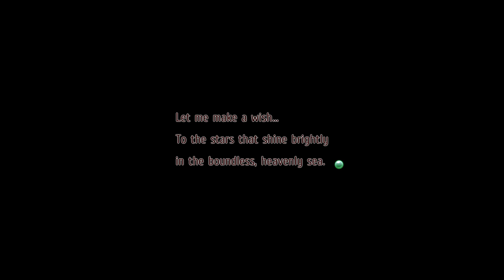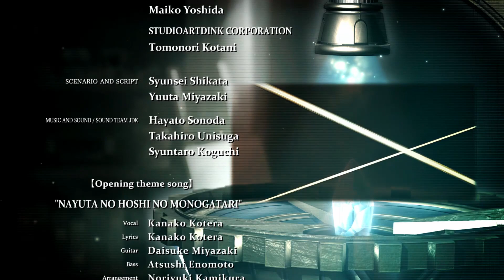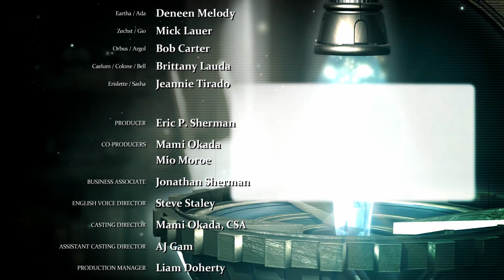The Legend of Nayuta: Boundless Trails - Re-Walkthrough - Final Ending + Credits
The Legend of Nayuta Boundless Trails Comprehensive Walkthrough English Non Commentary Normal Mode for the PS4/PS5.

Nayuta managed to recover Selam and Creha's souls from the Inner World of Astrolabe and thus the last crisis of Terra is solved.

Look forward to the new game plus content mainly the last season of all four continents and some bonus quest contents!

After Story: To the Boundless Stars (17/17)
00:00 - Intro
00:20 - Ending
16:35 - Credits

➤ Walkthrough Progress:
Star Rating: 144/180
Learned Arts: 20/24
Arts Slot: 4/4
Stage Crystals: -
Stage Chests: -
Unique Recipes: 48/60
Lunchboxes: 5/6
Store Upgrades: 8/11
Nora Grade: 5/5
Mishy Sightings: 9/9
Museum Rewards: 13/16
Side Quests Completed: 16/26
Star Shards: 7/9
Comprehensive Walkthrough:
- Normal Mode
- All Stages
- All Cutscenes
- All Sidequests
- Includes NPC talk for in-depth story
- Custom character-inserted portraits on story dialogues
- Custom loading screen in between scenes
- Adjusted color saturation

Trails from Zero:
Trails from Azure: